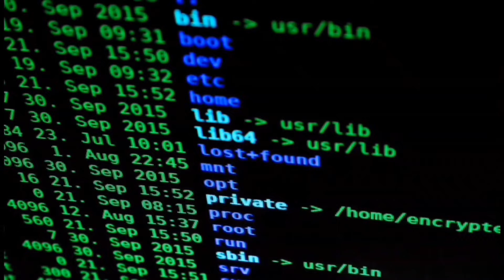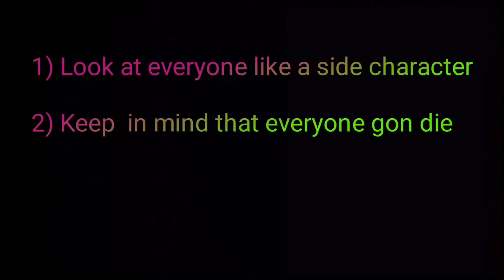How to look ENCRYPTED when walking in this physical realm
Always look encrypted anytime you go outside.
Don't be vulnerable to people's minds🖤